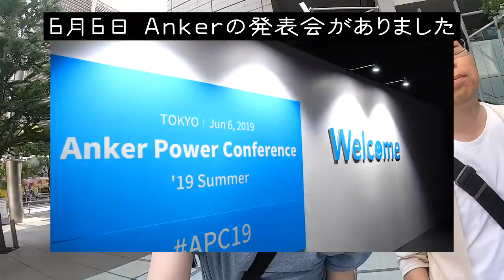充電器は一番おもしろいガジェット with ライター小暮さん・三浦さん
動画で出てきたガジェット
・PowerPort Atom III Slim（「黒いやつ」って言われている充電器）

・PowerPort Atom PD2（「白いやつ」って言われている充電器）

今日はギズモードのライター小暮さんと、ACアダプターやモバイルバッテリーで同じみのAnker（アンカー）の発表会に行ってきました。その場に来ていたライターの三浦さんにも出てもらって、3人で充電器の話をしました。

充電器、めちゃくちゃ楽しいす。